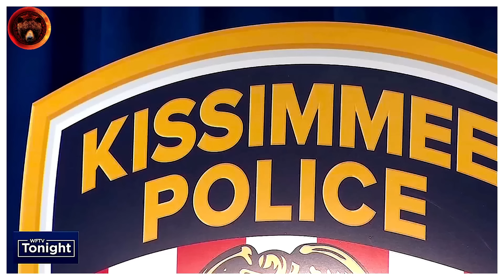Body Cam, 911 Calls, Cadaver Dogs and Media Interviews | Madeline Soto Case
In today's video, I am offering you another CASE FILE, which is a collection of bodycam videos, media interviews, and 911 calls in the Madeline Soto case.

Case Background: Madeline Soto was last seen on February 26th, 2024. Her body was found five days later in a wooded area less than an hour from home and her mother's boyfriend was arrested. Stephan Sterns' phone revealed disgusting evidence of what he has been doing to Madeline since she was at least 8 years old. He has been charged with her murder and over 60 CSAM-related charges and faces the death penalty, if convicted.

00:00:00 Welcome
00:03:11 Stephan Sterns Arrested
00:04:50 Tracker/Search dog (bloodhound) Feb 28th, 2024
00:14:18 Cadaver Dog Feb 29th, 2024
00:23:55 JS and Sterns Outside Home Feb 28th, 2024
00:27:20 Body Cam JS and SS at Insurance Business
00:39:30 Sterns "helping" police
00:41:48 JS Media Interview Feb 27th, 2024
00:51:25 JS WFTV Interview
01:02:09 Sterns WFTV Interview
01:07:29 DA Andrew Bain's comments to the media (before SS was charged with murder)
01:11:05 Madeline Soto's Bio Dad's Media Interview (WFTV)
01:14:01 Sterns Body Cam Transfer to Orange County Jail
01:23:30 911 Calls (Maddie's Grandma and Aunt)
01:31:30 Tribute to Maddie
01:32:35 Outro

Stay Safe!
Gisela K.